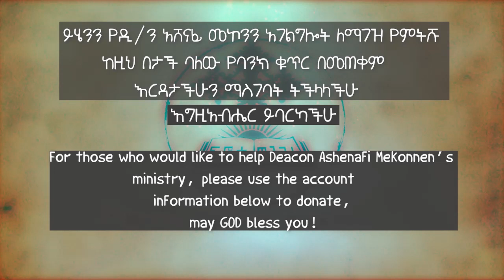አገልግሎትና ፈተናው ዲ/ን አሸናፊ መኮንን 1 Agelegelot Ena Fetenaw Deacon Ashenafi Mekonnen 1